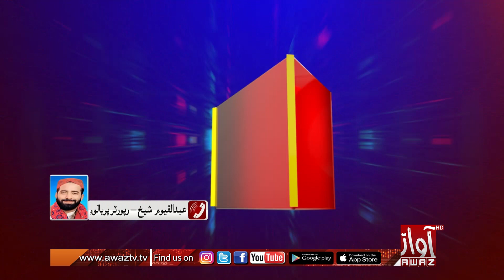Piryalo : zamin jay malkay taan jheray mai marji wyal 3 jaran ji namaz e janaza ada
پريالوءِ: گذريل ڏينهن  ڳاڙهي موري ۾ زمين جي مالڪي تان مارجي ويل ٽن ڄڻن جي جنازي نماز ادا ڪئي